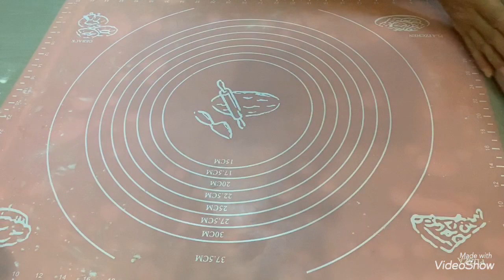【造型麵包】---- 傳統港式排包(湯種法)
👉🏼麵團材料：
高筋麵粉300g，糖50g，鹽4g，蛋黃一個，全蛋液30g，奶粉9g(可刪除)，牛奶70g-80g，淡忌廉50g，煉奶22g，湯種100g，速酵4g，牛油28g
(以上分量可製作6片排包 x 106g)

👉🏼湯種材料：
高筋麵粉22g，水110g（煮至濃稠，取其100g）

👉🏼模具尺寸：8寸方形蛋糕模(高7cm)